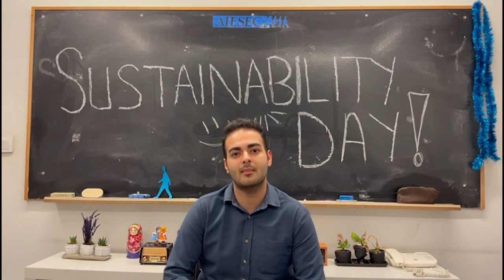AIESEC Türkiye | Sustainability Day Nedir?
Sürdürülebilirlik Günü için hazır mısın?
Son 1 gün kaldı! AIESEC Türkiye, 20 Ekim’de Sürdürülebilirlik Günü düzenliyor. Peki bu etkinlikte neler yapılacak? Sürdürülebilirlik Günü, Birleşmiş Milletler’in 17 adet adet Sürdürülebilir Kalkınma Amaçları’ndan olan 13.İklim Eylemi ve 15.Karasal Yaşam amaçlarına yönelik dünyamızın durumunu analiz edip, farkındalığımızı arttıracağımız ve bu amaçlara yönelik el ele çözüm arayacağımız bir etkinliktir.  Birbirinden değerli konuşmacıların yapacağı keynote’lar ve atölyeler seni bekliyor.
Kayıt bırakmayı ve etkinliğe katılmayı unutma! (Etkinliğimiz sertifikalıdır!)